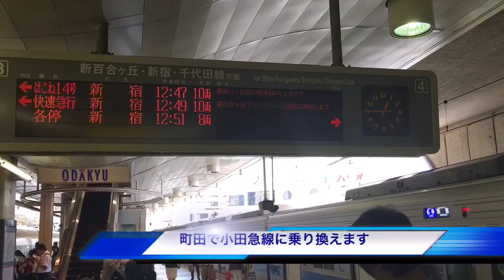ポプリホール・鶴川・水曜午後の音楽会・クァルテット・ヴェーネレ